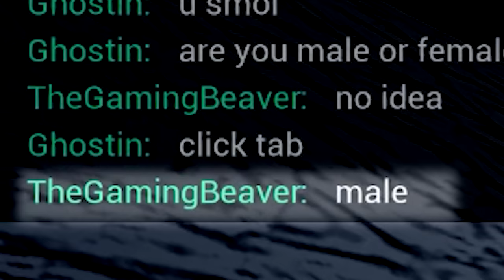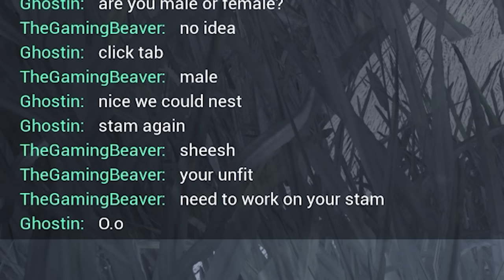A Life On The Edge - Beipiaosaurus | The Isle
In the Darkness of the swamp, the water stirs but not for what you might think. A new Semi-aquatic creature comes jumping into the isle!